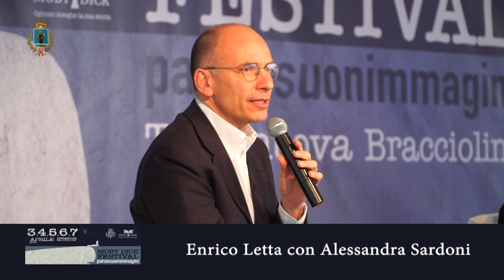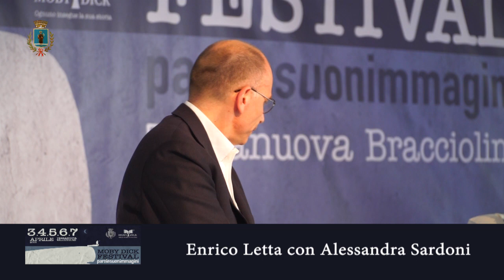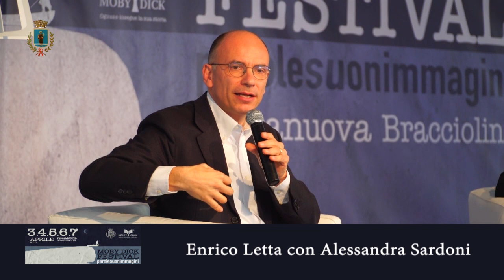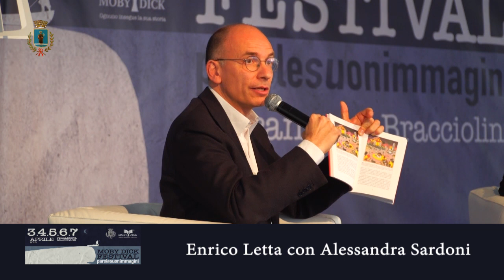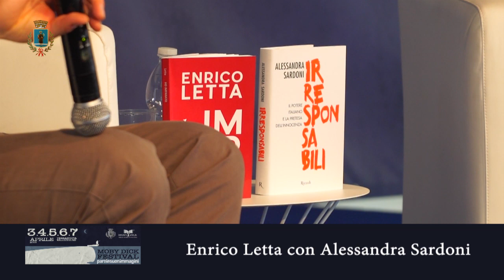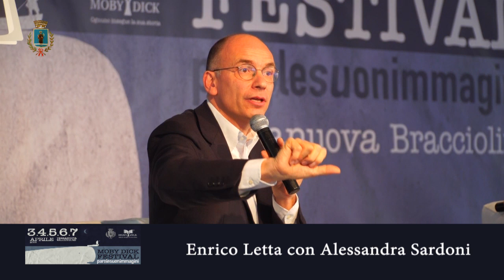Moby Dick Festival 2019 - Enrico Letta con Alessandra Sardoni